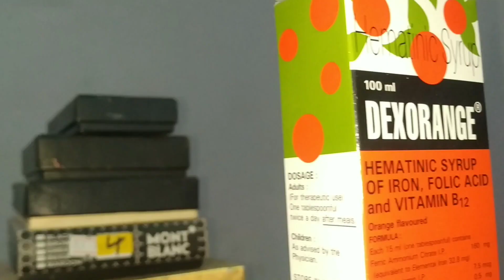||SALLU BHAI MBBS|| PART 2 FUNNY COMEDY VIDEO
Starring.
Mohammed Salman

Concept.
Ubed Rehman

Editing.
Mohammed Salman

Videography
Mohammed Riyaz